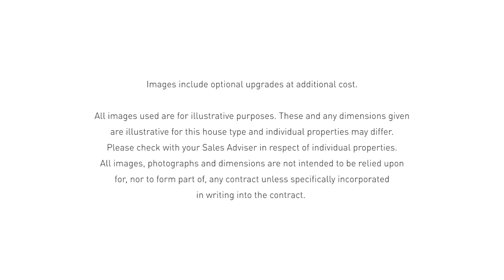Tayport, Grange View